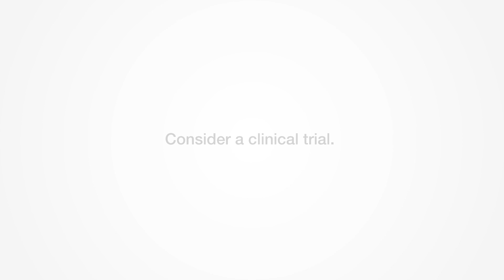Why I Participate in Alzheimer's Research - Bob's Story (Full version)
While Bob doesn’t have relatives with Alzheimer’s, he has a daughter with Down syndrome, which puts her at increased risk for developing dementia. He is a healthy control volunteer, motivated by his daughter’s condition and his love of science. He also discusses and debunks some concerns that may make potential volunteers hesitant to join a study. Learn more about volunteering for Alzheimer's and dementia clinical trials